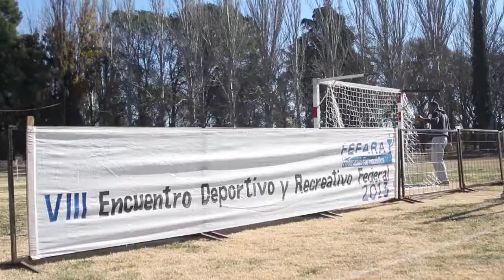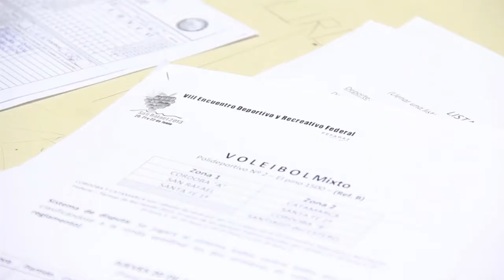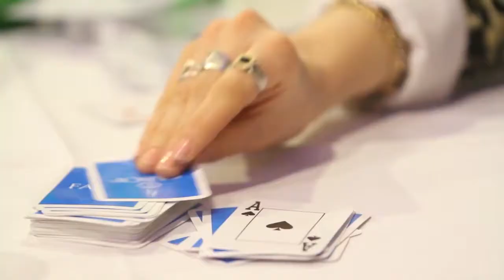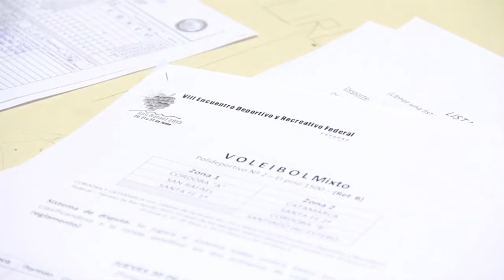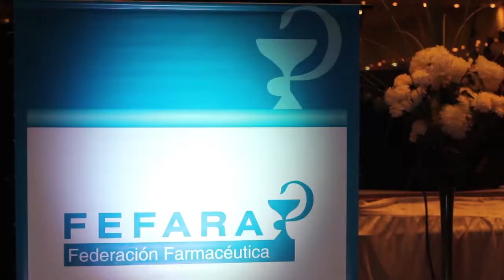IIIX Encuentro Deportivo y Federal Mendoza 2013 FEFARA